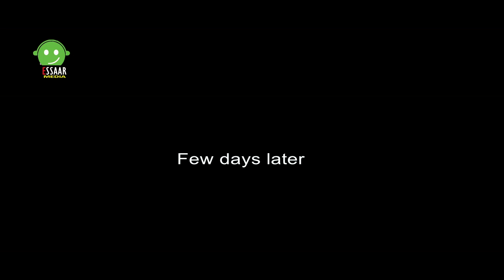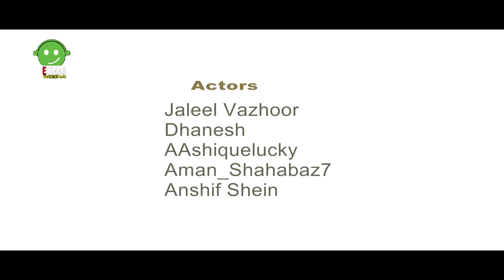VANDI | MALAYALAM SHORT FILM 2020 | JALEEL VAZHOOR | SHIBIN BALAN | ESSAAR FILMS